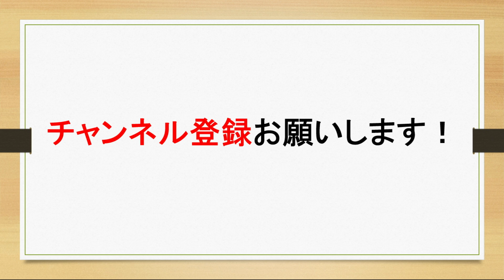【新規用】大注目グループ！「Jr.SP」をご紹介！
【Jr.SP】について語ります！